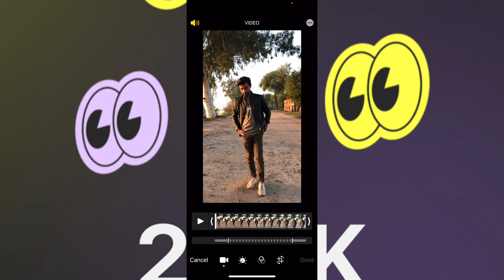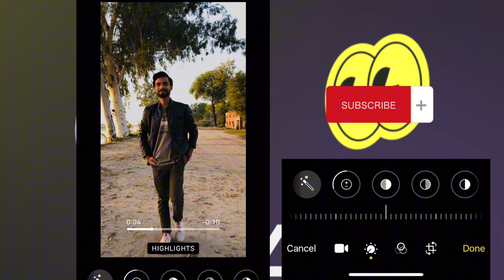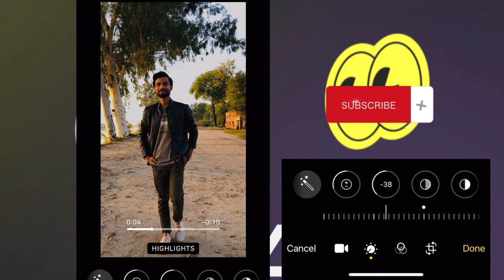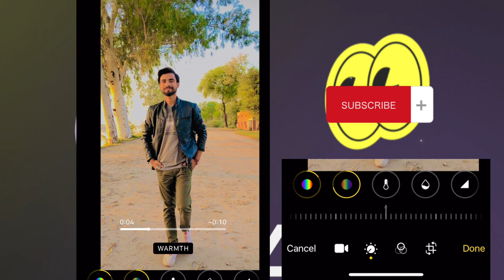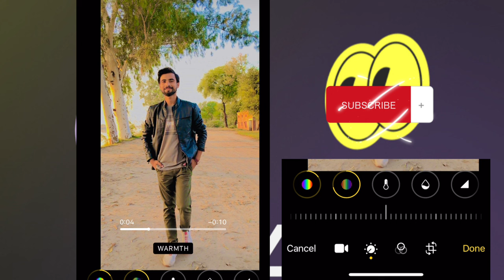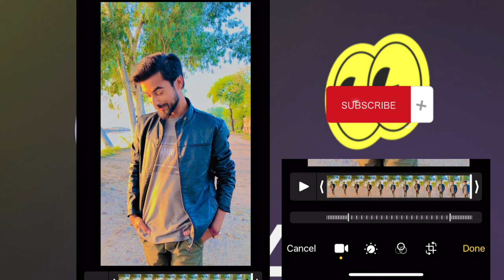iPhone Video Editing 2023| iPhone 6,6s,7,8,X,Xs,11,12,13,14,15 Pro Max by ​⁠@shawal278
Iphone 6s video editing
Iphone X video editing
Iphone xs video editing